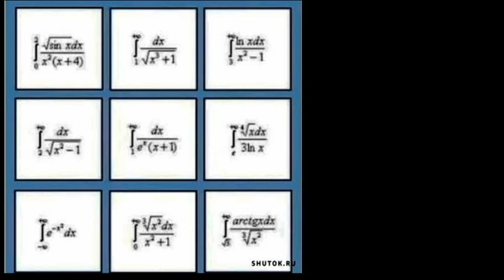Помогите пройти КАПЧУ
Кроме СПАСИБО призов не будет :)